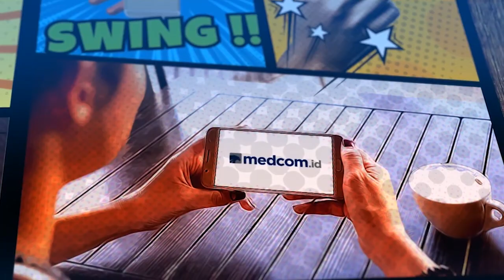Faldo Maldini | Dulu Saya Dukung Jokowi | Kenal Politik (Part 2)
Faldo Maldini mengaku pernah mendukung Jokowi pada Pilpres 2014. Lalu, apa yang menyebabkan Faldo beralih dukungan kepada Prabowo-Sandiaga di Pilpres 2019 ini?